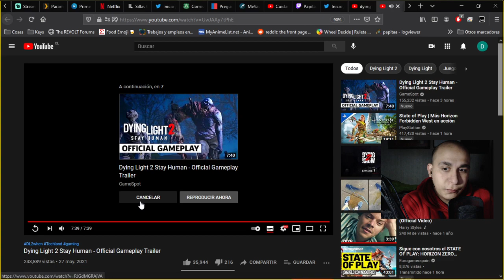[Reaccion] Dying Light 2 - Gameplay Trailer